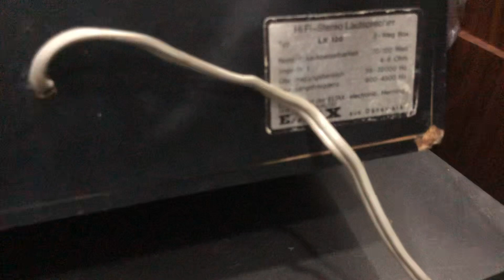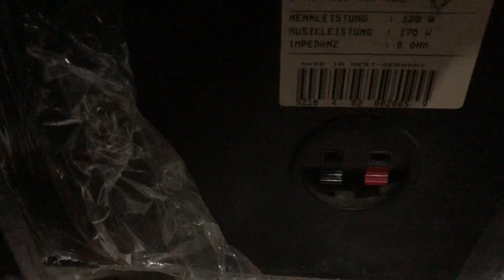ngày 11 tháng 5, 2024